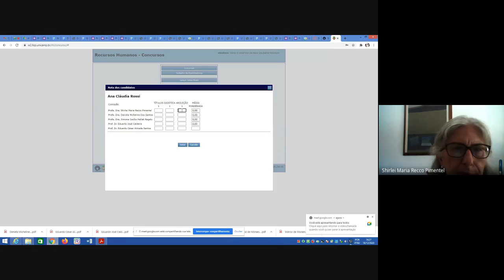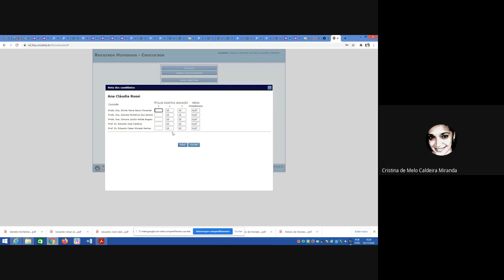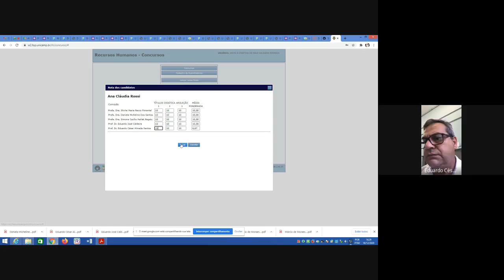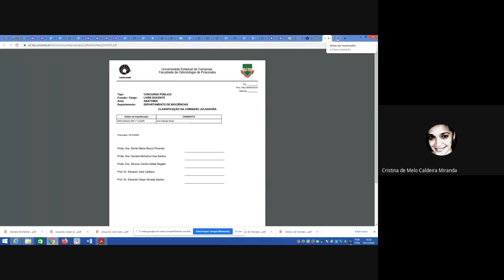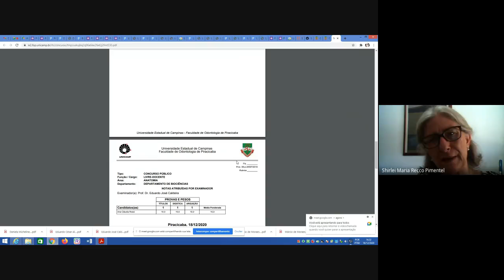Concurso para Livre Docência - Área de Anatomia - Parte 4 - Sessão Pública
Concurso para Livre Docência na Área de Anatomia do Departamento de Biociências FOP-Unicamp